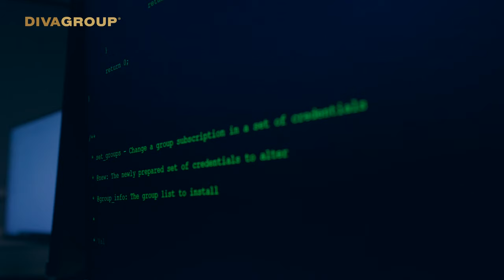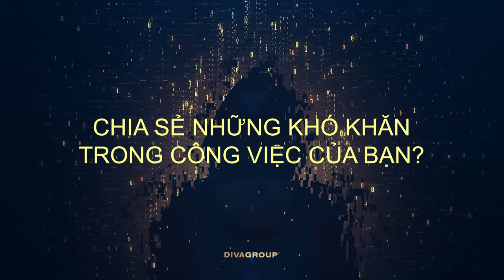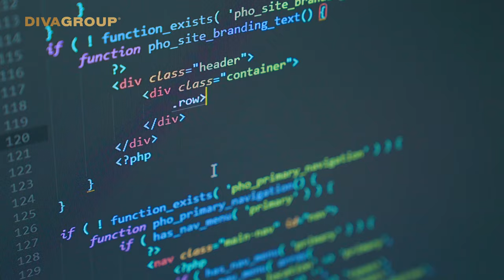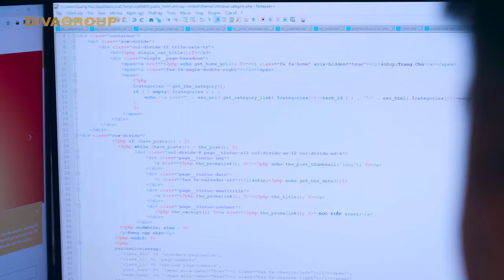CHUYỆN NGHỀ LẬP TRÌNH VIÊN TẠI DIVA GROUP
Được biết, lập trình viên là những người làm các công việc liên quan đến phần mềm máy tính, thu thập thông tin, tiến hành sửa chữa, khắc phục lỗi khi cần thiết,…

Vậy khi nhắc đến Lập trình viên, bạn sẽ nghĩ gì?
- Là những anh chàng với mắt kính dày cộm, lúc nào cũng “dán mắt” vào màn hình máy tính.
- Là tuýp người sống khép kín, khó gần.
- Là người không khéo ăn nói.

Nhưng Lập trình viên của Tập đoàn DIVA GROUP có phải như vậy không? Hãy cùng nghe những chia sẻ của họ về nghề, về những niềm vui - nỗi buồn trong nghề, “góc khuất” ít ai biết của nghề,…..
Cùng theo dõi đoạn video dưới đây nhé! 👇
Viện thẩm mỹ DIVA - Hệ thống chuỗi thẩm mỹ uy tín nhất Việt Nam
📞Tổng đài CSKH : Hotline 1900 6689